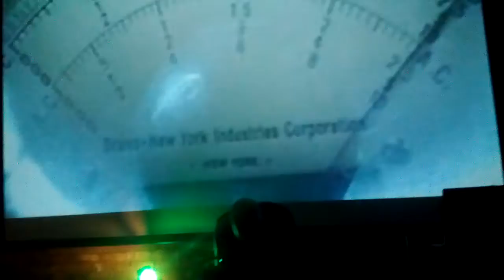bossfyte st catharines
bossFYTE - Village of Vomit  - Saint Catharines - September 15th 2012